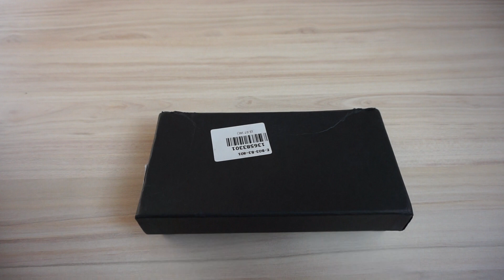Фонарь Convoy BD03 Cree XM - L2 U2 1A 500LM 7135 x 4 FLashlight.